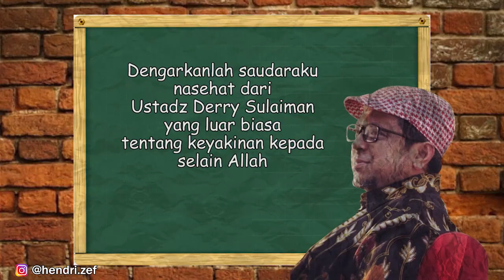NGOPI ( NGOBROL PERKARA IMAN ) BARENG BABE HAIKAL HASAN